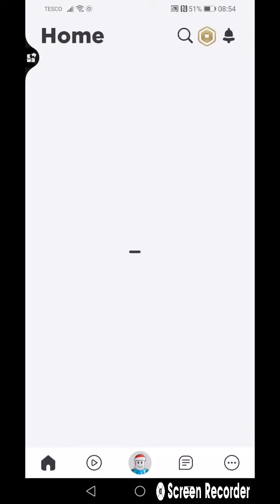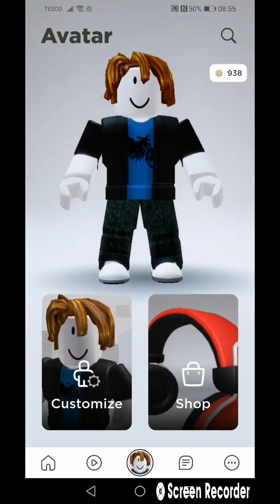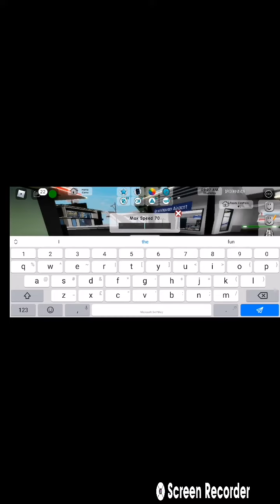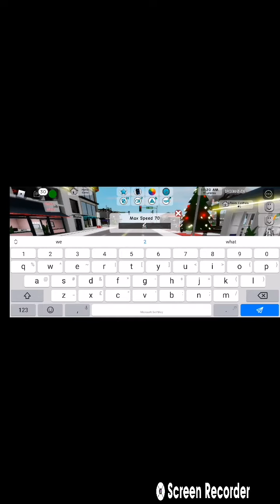dressing up as a noob in ROBLOX to see if people will make fun of me!!!